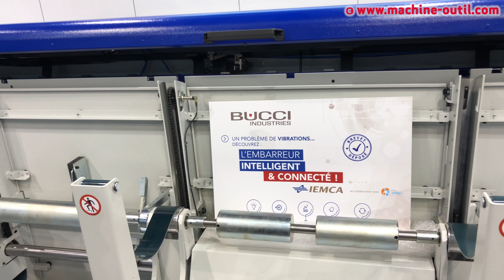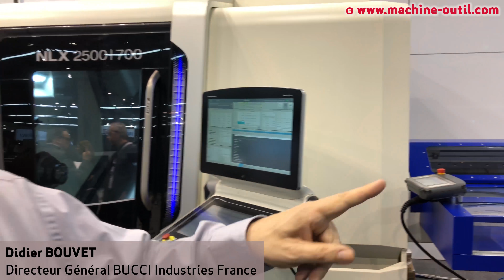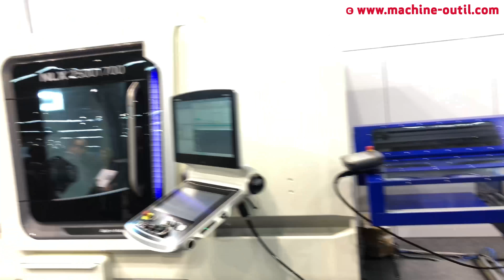Une ligne prête pour l'Industrie du Futur chez BUCCI : embarreur, débarreur, mesure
Ligne complète de décolletage : embarreur, débarreur, contrôle.

BUCCI INDUSTRIES a exposé sur le salon du SIMODEC une ligne complète d'usinage, du embarreur intelligent (co-développement de Bucci Industries France et du CETIM-CTDEC), capable de détecter les vibrations des barres avant usinage afin de prendre en compte les variations de qualité de la matière première, en passant par le débarreur développé par la filiale française, jusqu'à la machine de mesure ESPI alimentée par robot en sortie de débarreur. Cette dernière communique avec la solution Usitronic du CETIM-CTDEC pour corriger automatiquement les paramètres de la machine en cas de variations dimensionnelles des pièces prélevées.
Interview de Didier Bouvet, Directeur Général de BUCCI Industries France.